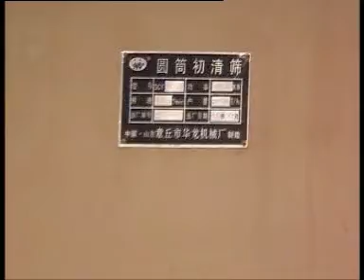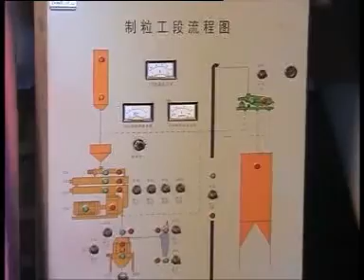feed machinery line,animal feed pellet making line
Jerry Wang (General Manager)
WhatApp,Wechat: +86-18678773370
Factory Add: Xiuhui industry zone,Zhangqiu,Jinan,Shandong,China
24 hours WhatApp,Wechat quick online service!!!